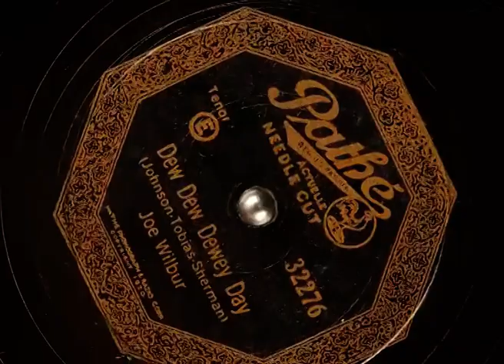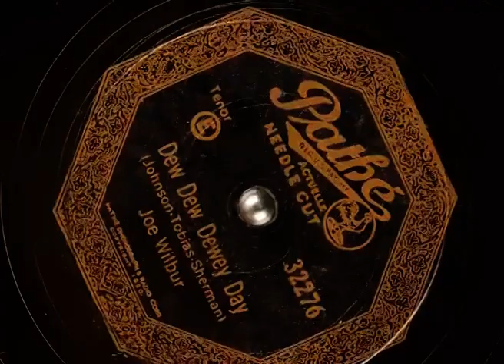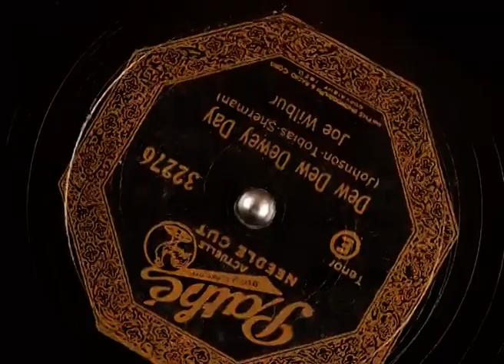Dew Dew Dewey Day - Joe Wilbur 1927 Pathe Actuelle 32276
Dew Dew Dewey Day
Joe Wilbur 1927
(Johnson; Tobias; Sherman)
Pathe Actuelle 32276 (Tenor E)